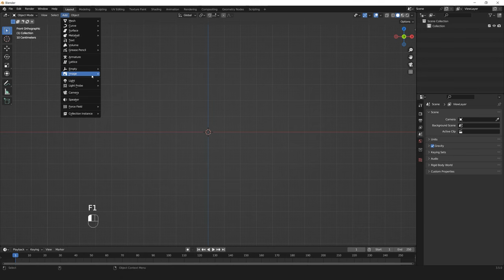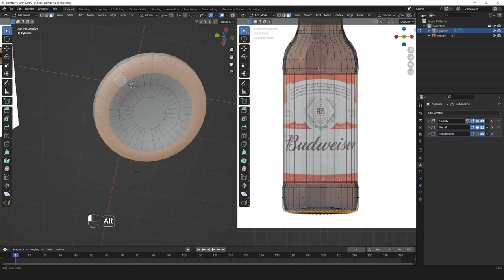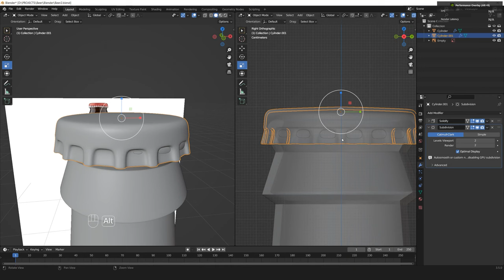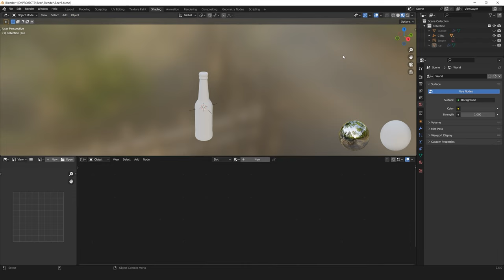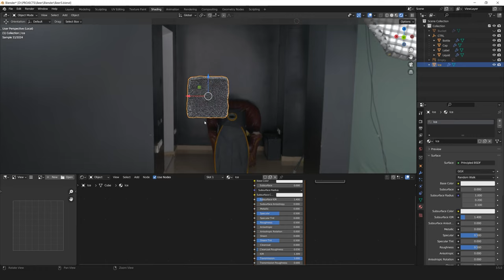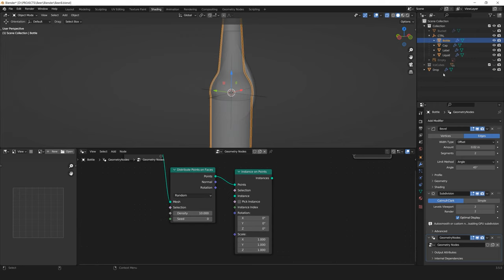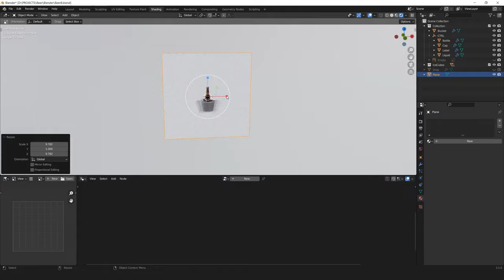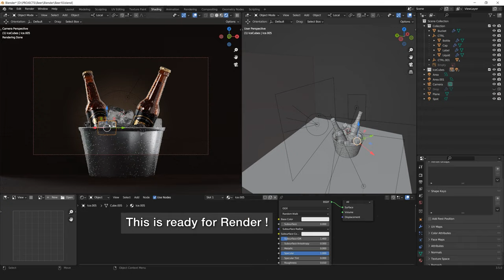Making a Beer Bottle in Blender | Geometry Nodes | Full Process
I tried to model this Beer Bottle Scene in Blender.
This videos shows the full process of Product Modeling in Blender , followed by Texturing, Lighting and finally Rendering.
This also introduces the basics of using Geometry Nodes in Blender.